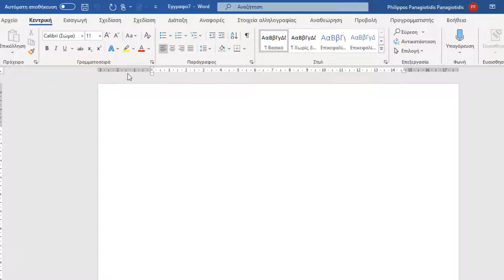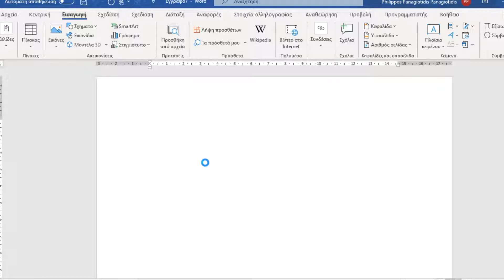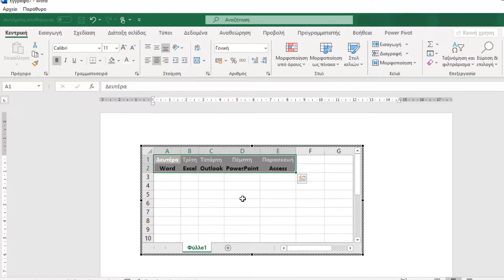Πώς Να Εισάγεται Ένα Φύλλο Εργασίας του Excel Σε Ένα Έγγραφο Του Microsoft Word;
Όπως αναφέρθηκα και σε προηγούμενες αναρτήσεις μου, έχουμε τη δυνατότητα να εισάγουμε Πίνακες σε ένα Έγγραφο του Microsoft Word, χρησιμοποιώντας διαφορετικές μεθόδους έτσι ώστε να έχουμε καλύτερα οργανωμένες τις πληροφορίες μας.  Με τον ίδιο τρόπο που Εισάγουμε έναν Πίνακα μπορούμε πολύ απλά να Εισάγουμε και ένα Φύλλο Εργασίας του Excel σε ένα Έγγραφο του Microsoft Word.
Πρώτα, σε περίπτωση που κάποιοι δεν γνωρίζουν ένα Φύλλο Εργασίας αποτελείται από Γραμμές και Στήλες που μπορείτε είτε να ταξινομήσετε ή να φιλτράρετε Δεδομένα και επίσης να υπολογίσετε Αριθμητικά Δεδομένα.  Μπορείτε επίσης να υπολογίσετε δεδομένα χρησιμοποιώντας μαθηματικές Συναρτήσεις  με τα Δεδομένα των Κελιών.